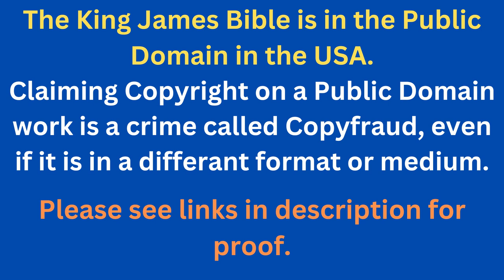Through The Bible In A Year - Day 328- Bible Reading Plan KJV -Shining The Light Ministries -Day 328